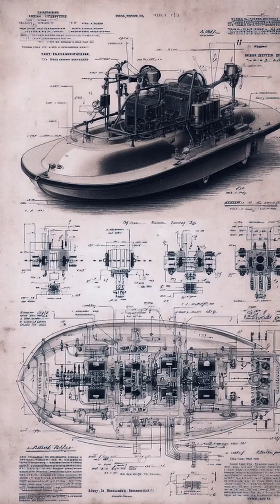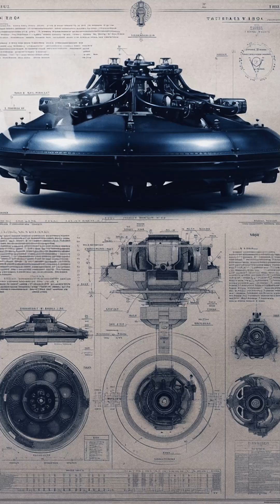Tesla Described Drone War Before Planes Were Even Normal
Nikola Tesla feels oddly modern. Between wireless tech and an electric car company bearing his name, it’s easy to forget he was imagining 21st-century machines back in the 1890s. One patent from 1898 proves it.

In a filing dated July 1, 1898, Tesla described unmanned vehicles controlled from afar by a “receiving circuit… rendered sensitive” to waves or impulses from a remote operator. In other words: radio-controlled drones, long before radio itself was common. Tesla wasn’t just thinking of clever gadgets, either. He explicitly listed uses that sound familiar today—communication with hard-to-reach places, scientific exploration, and commercial work.

But he was most interested in warfare. Tesla argued that remotely operated craft could change combat by letting nations strike without risking soldiers. It’s a chilling preview of modern drone warfare, where unmanned aircraft can surveil, target, and attack across vast distances.

Yet Tesla framed the idea with utopian confidence. If weapons became “certain” in their destructive power, he believed, leaders would hesitate to start wars at all. The logic resembles what later generations called deterrence: the fear of retaliation forcing peace.

History hasn’t been that simple. Still, Tesla’s patent reads like a blueprint for a future we now live in—equal parts brilliant, unsettling, and eerily accurate.